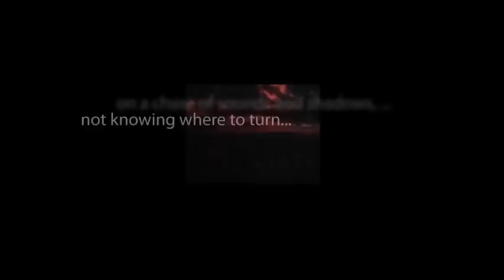CBS Radio Mystery Theater "And Death Makes Even Steven" hosted by E.G. Marshall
To seize control of his father's wealth, a slighted brother plans the murder of his twin whom he believes robbed him of his fortune.